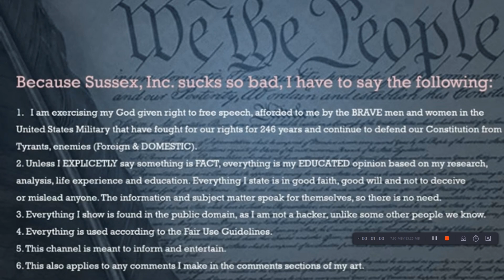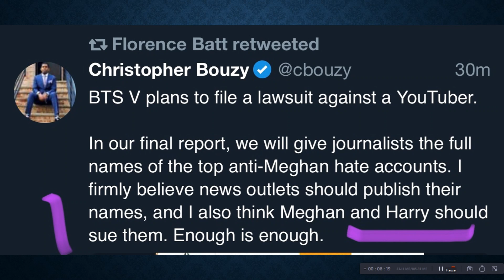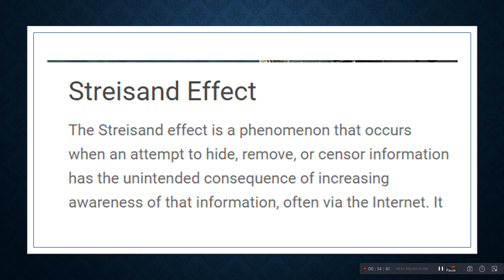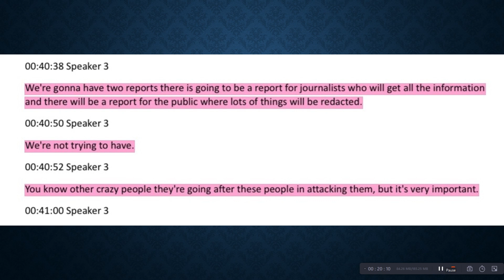Lawsuits, Streisand Effect, Extravaganza!!! HA!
This video only cut off the last 30 seconds. I will be coming out with more content later on this evening, as something has come up.